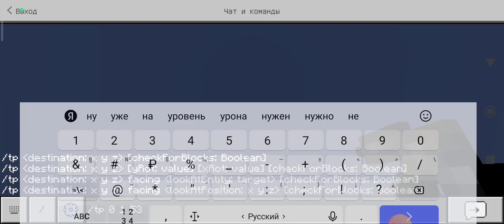Майнкрафт выживание скай блок из лаки блоков из разных лаки блоков но играем за хаги ваги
карта